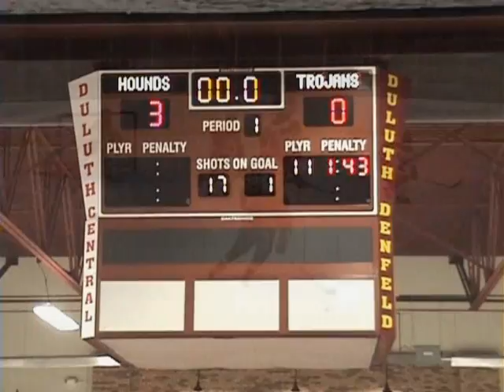Duluth East vs Duluth Central 2008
RIP Central Hockey!
The first game of the 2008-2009 season.

RIP Central Hockey! 2010 they are no more.